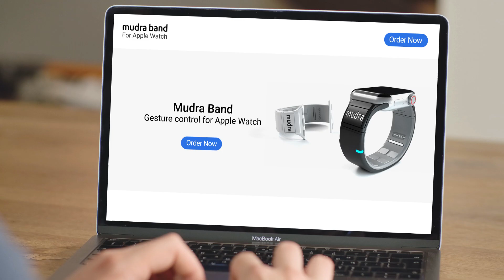Mudra Band - Add Gesture Control to Apple Watch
A smart band for the Apple Watch which enables no-touch watch operation using same hand finger movements.

Mudra Band lets you enjoy music, manage calls and notifications using effortless finger movements.